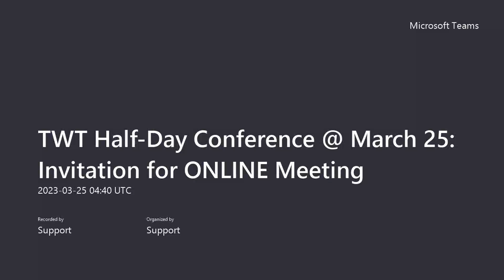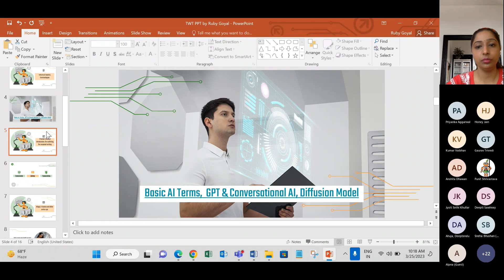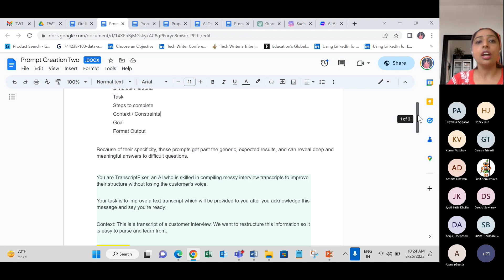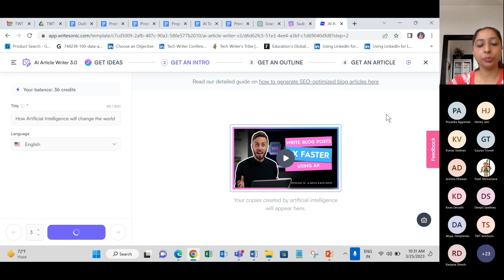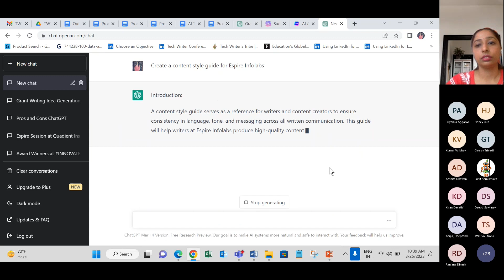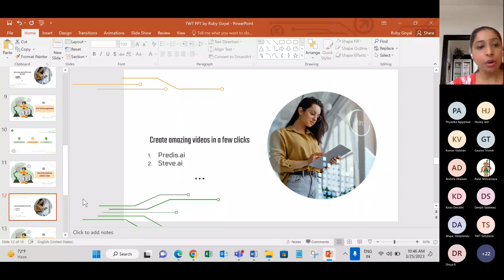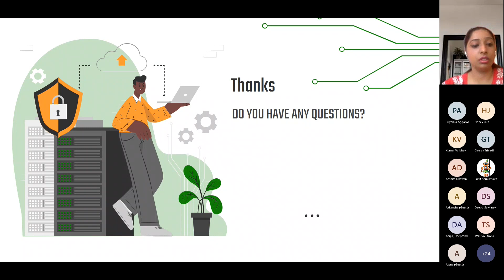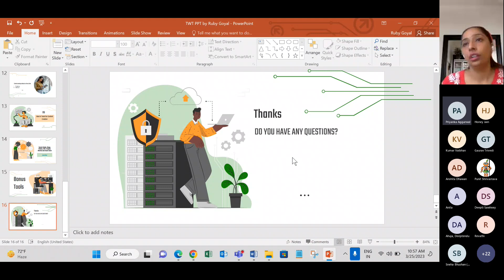TWT half day conference Session 1 Ruby Goyal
TWT half day conference (March 25) hosted by TWT NCR Team
Recording of Session 1: AI and Future of Technical writing by Ruby Goyal